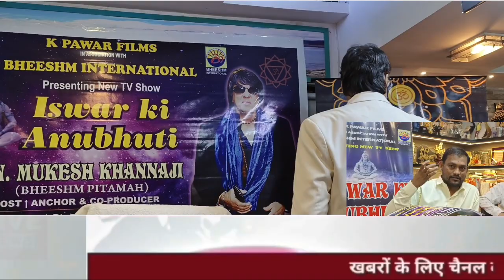मुकेश खन्ना ईश्वर की अनुभूति नाम का एक शो ला रहे हैं,...